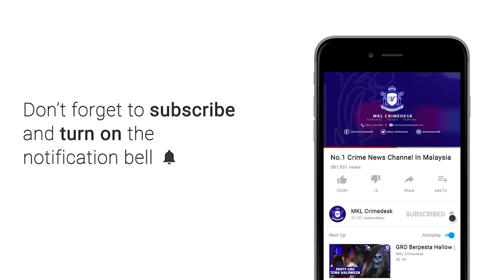MKL Crimedesk | IGP Tinjau Sekatan Jalanraya Kg Pandan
polis bersedia mengambil tindakan drastik yang lebih tegas jika orang ramai gagal mematuhi perintah kawalan pergerakan yang berkuatkuasa sejak semalam.

ketua polis negara tan sri abdul hamid bador berkata terdapat beberapa kes dimana individu yang masih berdegil dan polis mengambil pendekatan dengan meningkatkan lagi peringatan kepada mereka.

tan sri abdul hamid bador ditemui semasa membuat tinjauan sekatan jalan sempena op covid-19 yang dijalankan ibu pejabat derah (ipd) wangsa maju di kampung pandan

jelasnya, seramai 8,600 anggota diseluruh negara terlibat dalam op covid-19 yang menumpukan di kawasan tumpuan orang ramai yang masih berkumpul dan ingkar dengan perintah kawalan pergerakan.

sementara itu mengenai kegusaran pengusaha perniagaan mengenai keselamatan premis mereka dipecah masuk pencuri kerana mereka terpaksa menutup perniagaan bagi mematuhi perintah kawalan pergerakan --

ketua polis daerah wangsa maju superitendan rajab ahad ismail menasihati agar setiap pengusaha memastikan tahap keselamatan premis mereka berada dalam keadaan baik selain pihak polis akan membantu untuk membuat pemantauan dan rondaan.